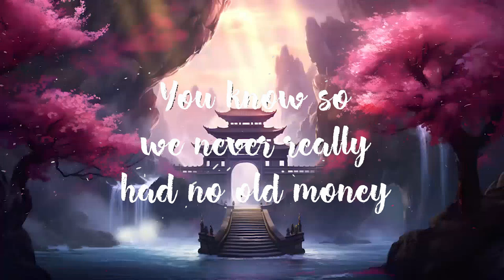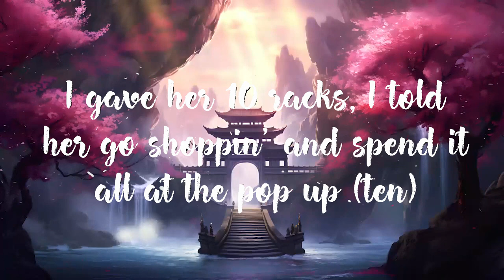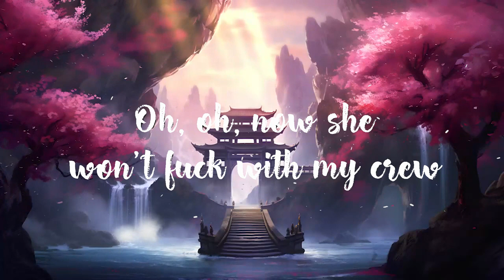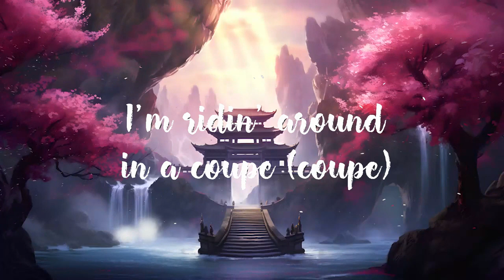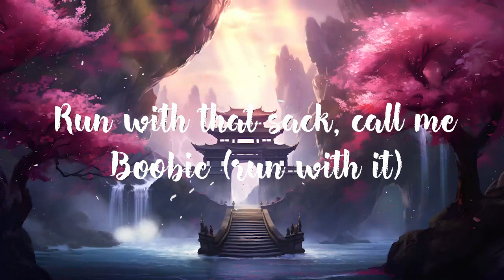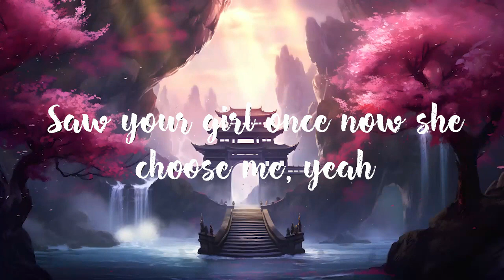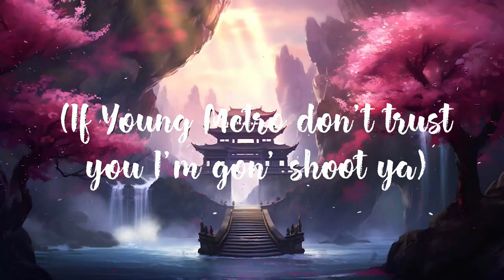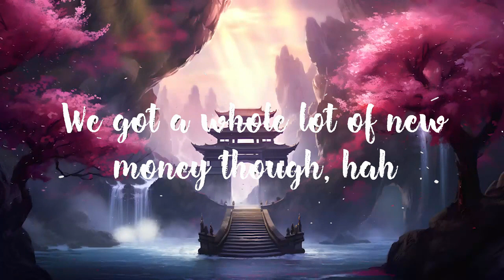Bad and Boujee - Migos ft Lil Uzi Vert (Lyric) || Clark Farmer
Lyrics: Bad and Boujee
[Intro: Offset]
You know, young rich niggas
You know somethin', we ain't really never had no old money
We got a whole lotta new money though, hah
Hey!

[Chorus: Offset]
Raindrop (Drip), drop-top (Drop-top)
Fuckin' on your bitch, she a thot, thot (Thot)
We came from nothin' to somethin', nigga (Hey)
I don't trust nobody, grip the trigger (Nobody)
Call up the gang and they come and get ya (Gang)
My bitch is bad and bougie (Bad)
Cookin' up dope with a Uzi (Blaow)
My niggas is savage, ruthless (Savage)
We got 30's and hundred rounds too (Grrah)
Cookin' up dope with a Uzi (Dope)
My niggas is savage, ruthless (Hey)
We got 30's and hundred rounds too (Glah)

Offset, woo, woo, woo, woo, woo
Rackaids on rackaids (Racks), got back-ends on back-ends
I'm ridin' around in a coupe (Coupe)
I take your bih right from you (You)
Bitch, I'm a dog, roof (Grr)
Beat the ho walls loose (Hey)
Hop in the frog, whoo (Skrrt)
I tell that bih to come comfort me (Comfort me)
I swear these niggas is under me (Hey)
They hate and the devil keep jumpin' me (Jumpin' me)
Bankrolls on me keep me company (Cash)
Ayy, we do the most (Most)
Yeah, pull up in Ghosts (Woo)
Yeah, my diamond's a choker (Glah)
Holdin' the fire with no holster (Blaow)
Rick the Ruler, diamonds cooler (Cooler)
This a Rollie, not a Muller (Hey)
Dabbin' on 'em like the usual (Dab)
Magic with the brick, do voodoo (Magic)
Courtside with a bad bitch (Bitch)
Then I send the bitch through Uber (Go)
I'm young and rich and plus I'm bougie (Hey)
I'm not stupid so I keep the Uzi (Rrah)
Rackaids on rackaids, got back-ends on back-ends
So my money makin' my back ache (Aagh)
You niggas got a low Act rate (Act)
We from the Nawf, yeah, Dat Way (Nawf)
Fat Cookie blunt in the ashtray (Cookie)
Two bitches, just national smash day (Smash)
Hop in the Lamb', have a drag race (Skrrt)
I let them birds take a bath, bae (Brr)

[Chorus: Offset]
We got 30's and hundred ro